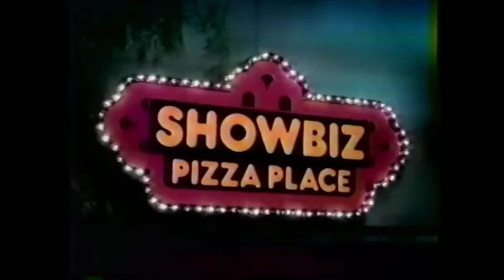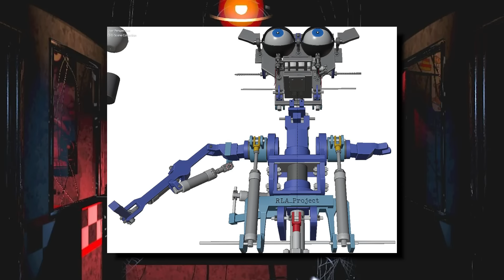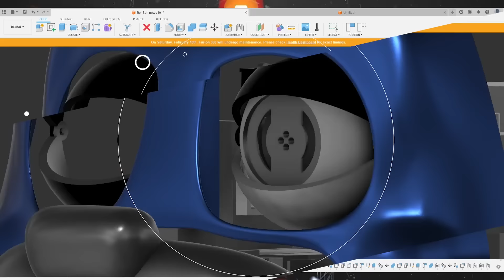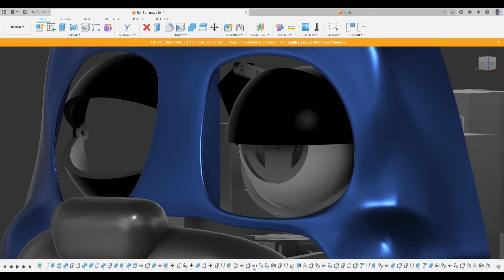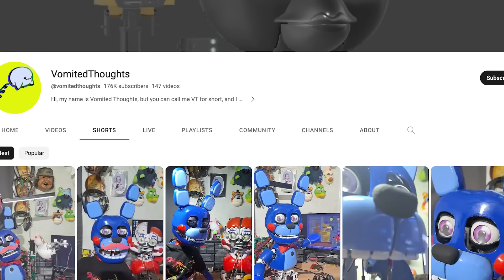FNAF In Real Life Animatronics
The FNAF movie is coming soon, and with the new teaser, we were inspired into talking about some of the best creators who have worked into bringing Five Nights at Freddy’s to life by creating amazing FNAF animatronics!

The Rock Hound
Shop Merch Ventures
Amanda Marez
JayHeartsJonas
Mike
Disney Dan
Izookie
Kaitlyn Meeks

Chapters:

0:00 Intro
0:15 Gmail99
2:55 Vomited Thoughts
6:02 DaRegularSauce
9:25 Robotica Criat Tronics
11:50 Jorge Davo JD S
13:20 DL Electronics & Mechanics